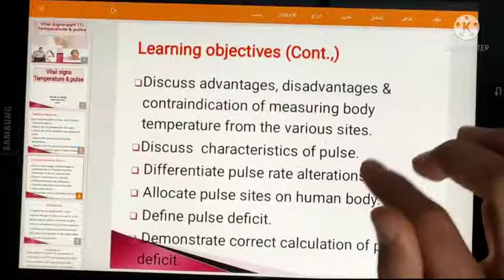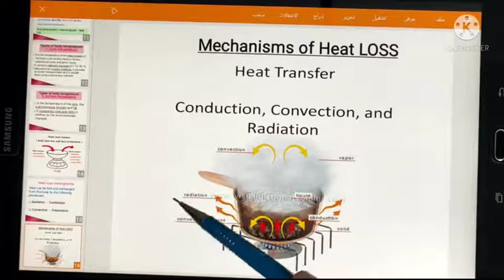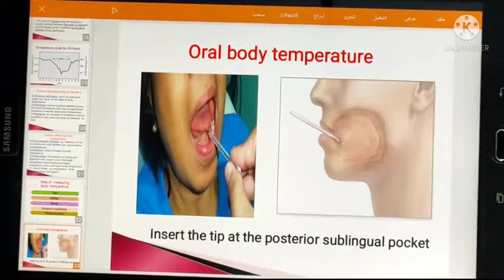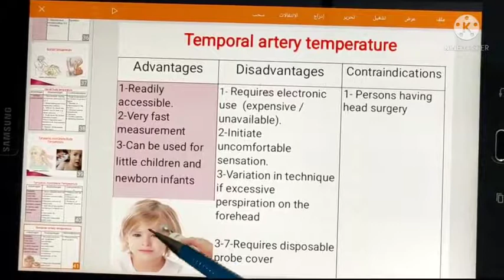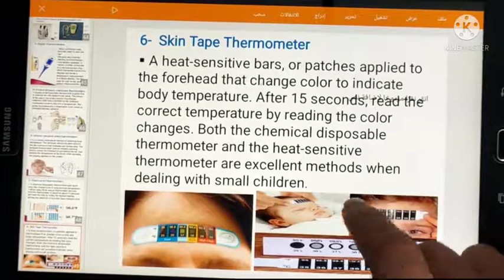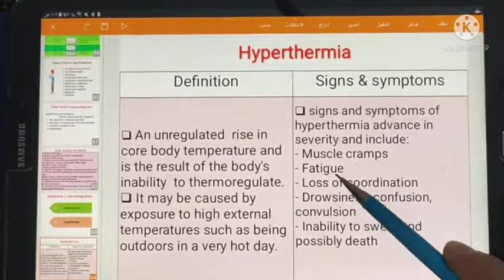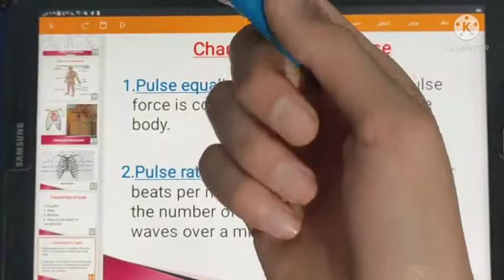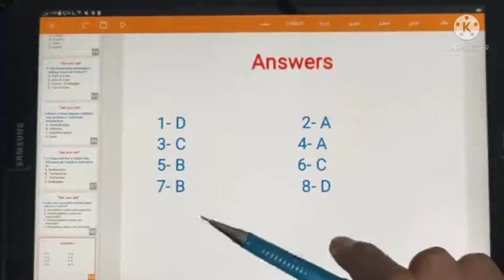شرح vital signs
Cairo university,,
fundamental of nursing,,
theory part,,
study with Abdelwahap